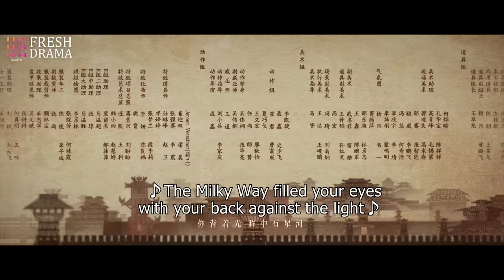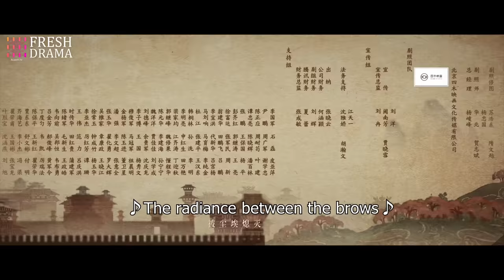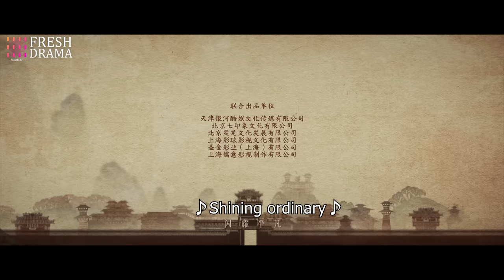【Multi-sub】Love Like The Galaxy EP02 | Leo Wu, Zhao Lusi | 星汉灿烂 | Fresh Drama